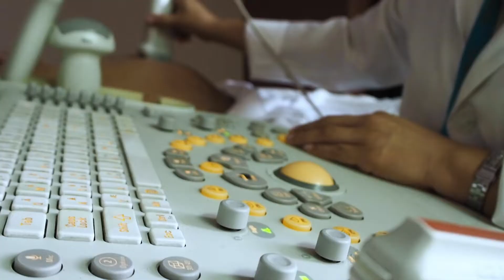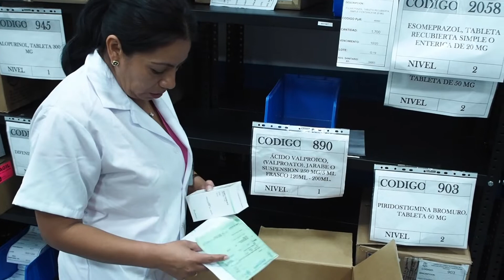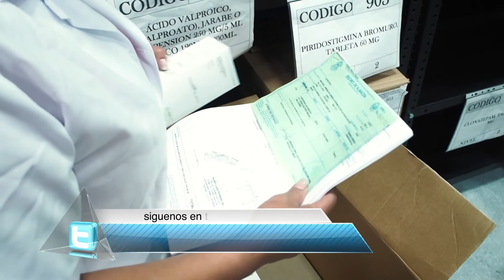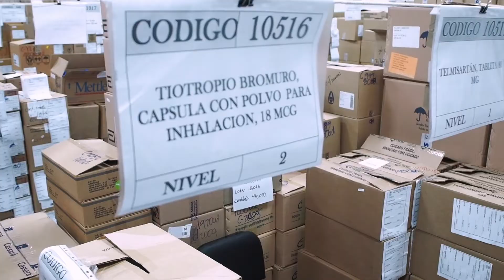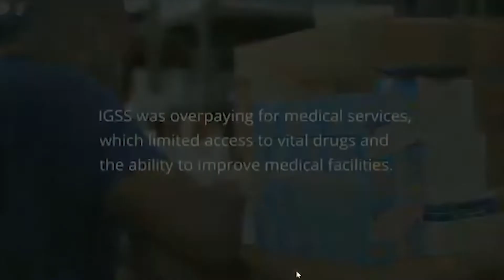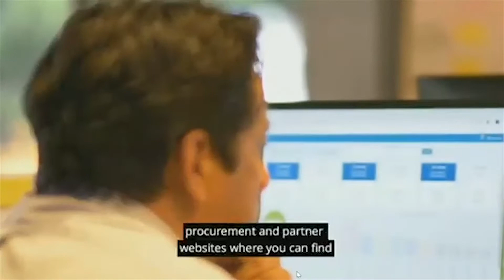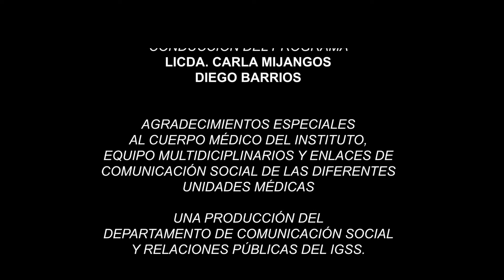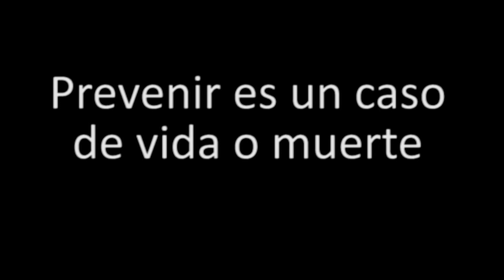IGSS TV Temp. 02 No. 76 Programa Completo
IGSS TV es una producción del Departamento de Comunicación Social y Relaciones Públicas del Instituto Guatemalteco de Seguridad Social (IGSS).

Transmitido en: Guatevisión, Canal de Gobierno,  TV USAC y Trecevisión.

Información, trámites y consultas sobre el IGSS puede realizarlas por WhatsApp al Tel. 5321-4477